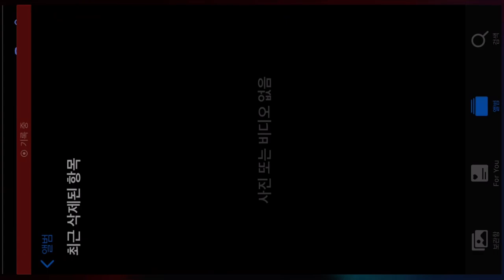Kofas 챰피온 쉽 하이라이트-0911 슈퍼쏜